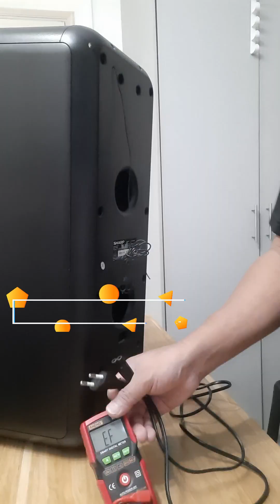RAYMONDUMPSTER # 08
Welcome to my dumpster channel! There are so many disposable electronic items that are thrown away every day, and I want to do my part to save them before they end up in the landfill, I hope you enjoy visiting here. I hope to upload more videos in the future.

——— ⚠️ You're free to use this track if you' re not a brand or you're not working with one, and you must include the following credits in your video description (Copy & Paste): Track: Zero — Declan DP [Audio Library Release] Music provided by Audio Library Plus Watch

SoundCloud: / declandp YouTube: / declandpsecond Facebook: / declandpof ——— 🎧 Listen to all our releases on our Spotify playlist

——— ✅ About using the music: - You MUST include the full credits in your video description. - You can NOT claim the music as your own. - You can NOT sell the music anywhere. - You can NOT use the music as background music for your own musical work without our consent. - You can NOT use the music without giving any credits in the video description. - You can NOT remove or add parts from/to the credits. - You can NOT use third-party software to download the video/track, always use our download links. - You MUST request a license if you wish to use the music on any kind of commercial project.